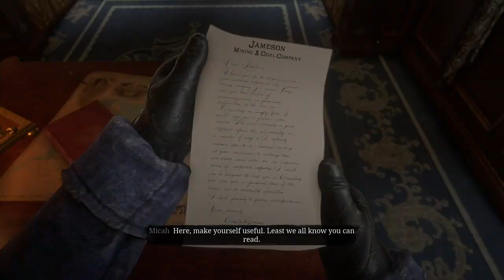(Red Dead Redemption 2) Who the Hell is Leviticus Cornwall? (Part 2)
In need of money, and with the plans and explosives stolen from the O'Driscolls' camp, the gang ride out to rob Leviticus Cornwall's private train.